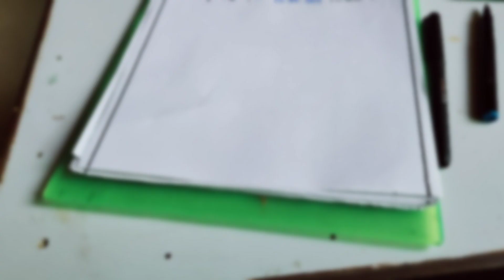Her first Live Online examination of BHU 😱😥 || Being Nepali,My experience,Tips and many more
My First Online examination 2022 😢😁